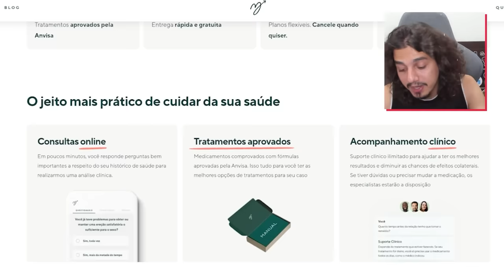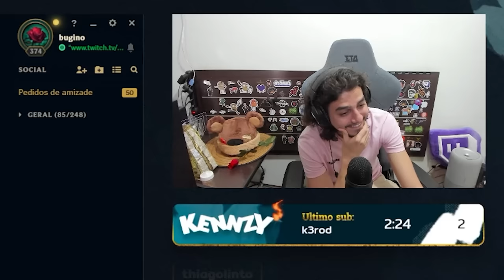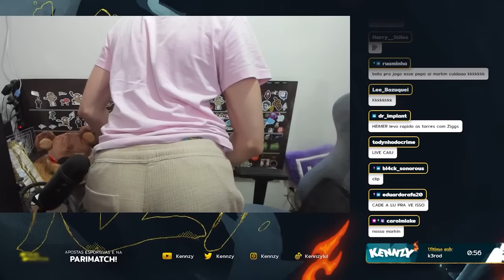A REGRA É: VENCER SEM PEGAR NENHUMA KILL! | FLEX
Faça sua avaliação agora na Manual e recupere sua confiança! 🌹